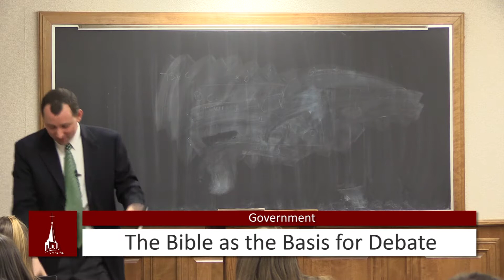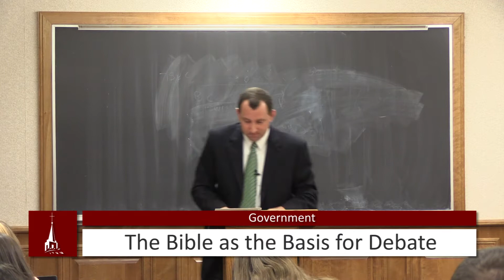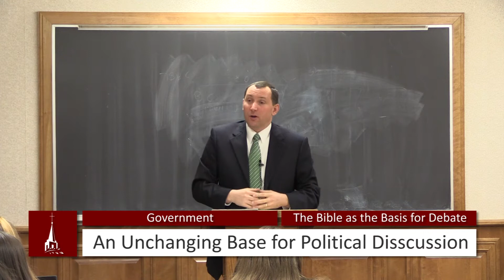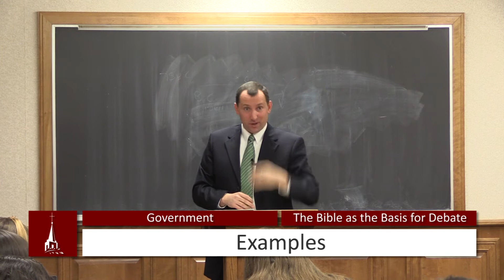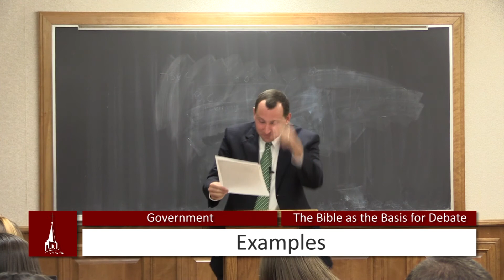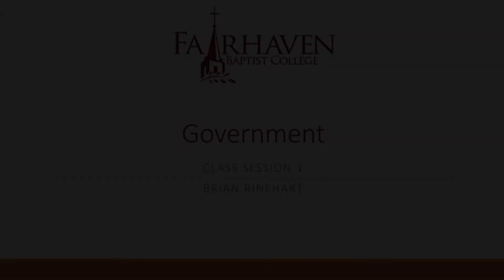(1) Government - The Bible as the Basis for Debate